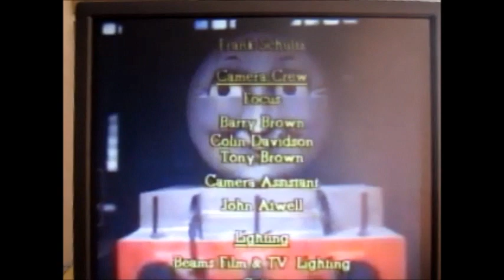The Closing to Thomas The Tank Engine & Friends with the First Guild Home Video Cassatte (1985)